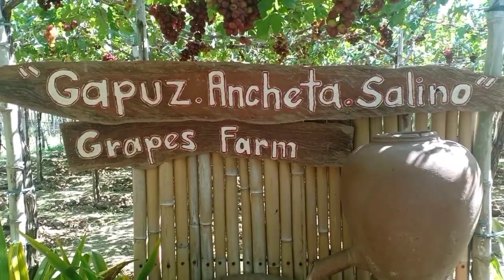BOP BOP GIRL | MY GIRL REMIX